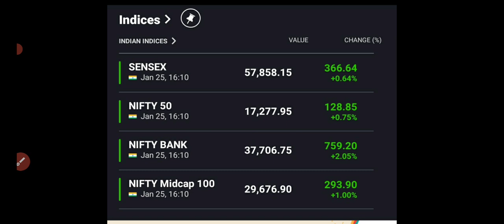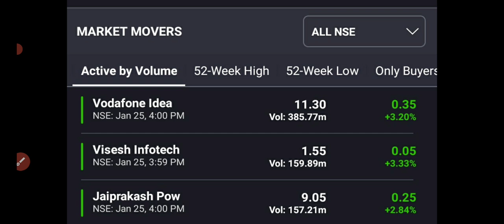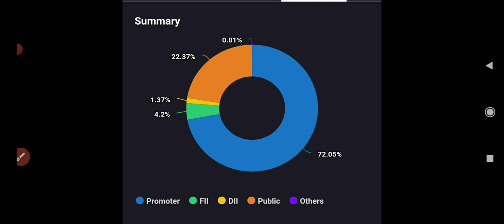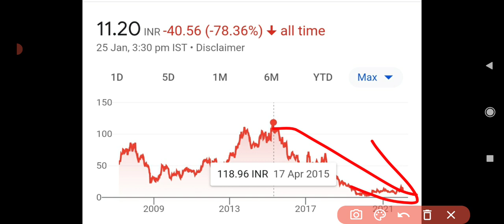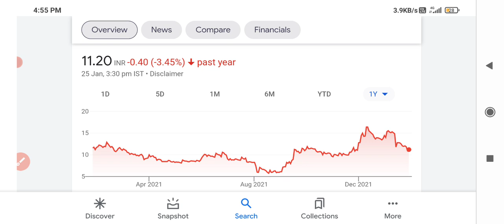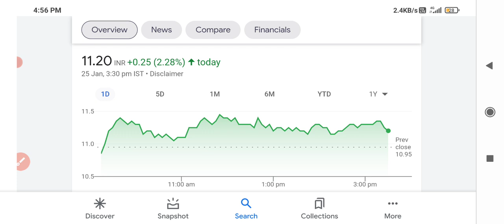Vodafone idea share latest news🔥🔥 Vodafone idea share targets🤑🤑 Vodafone share up 3%🤑🤑Volume buzzes🤑